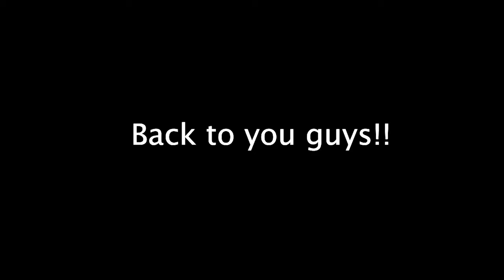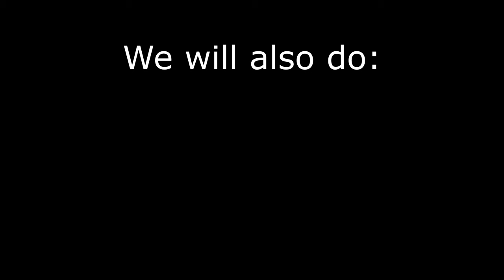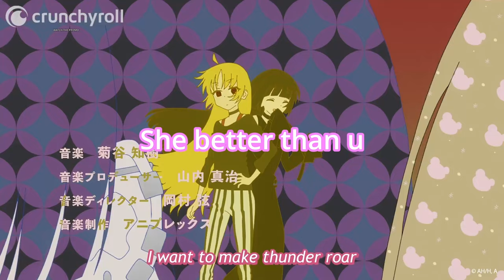Season 13 Episode 17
YURRRRR and we back with another Episode of Wolverine TV 🗣🗣🗣

We hope you enjoy Episode 17!